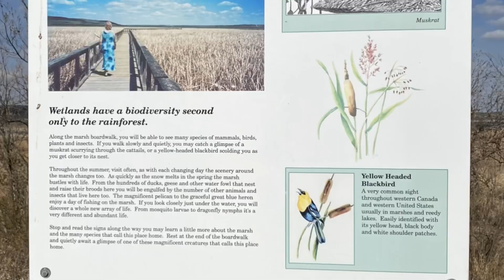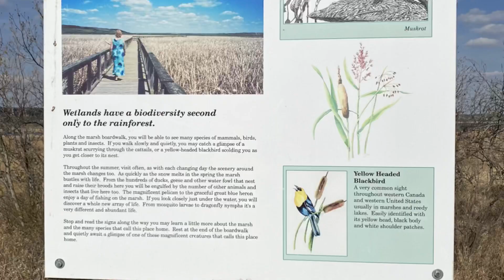The Marsh Boardwalk Fishing Trip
A lil windy and gloomy but it was not a hindrance to catching all these gigantic fish. Best day ever!